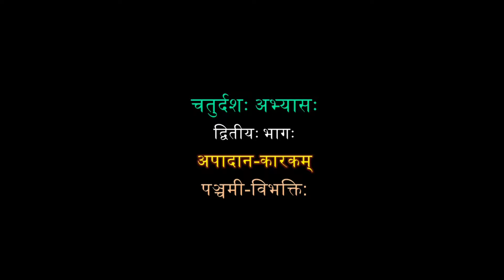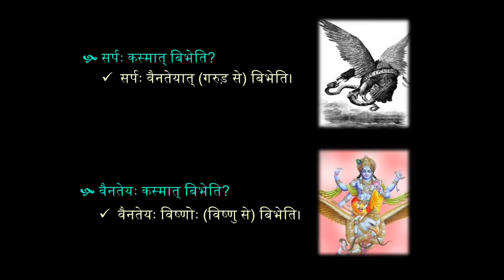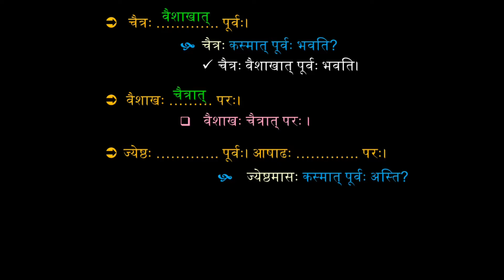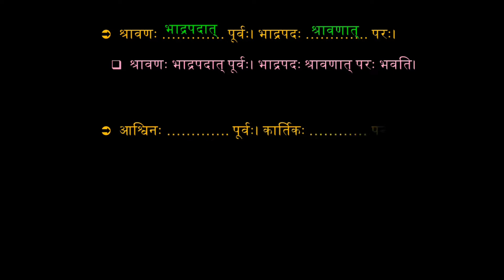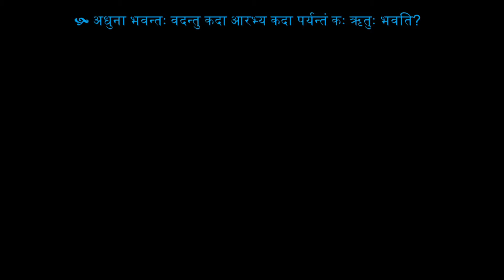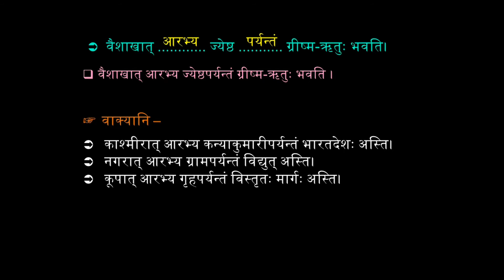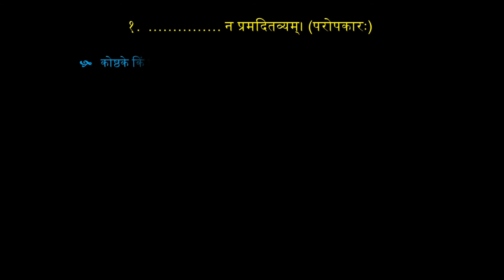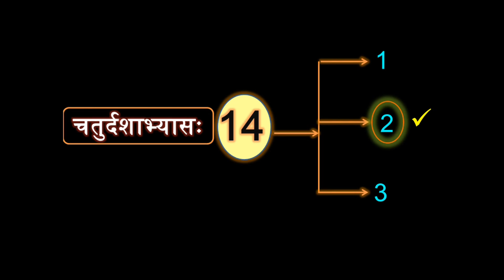9th-14_2 अपादानम् CBSE Manika 9th Abhyas Lesson 14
9th-14_2 अपादानम् CBSE Manika 9th Abhyas Lesson 14